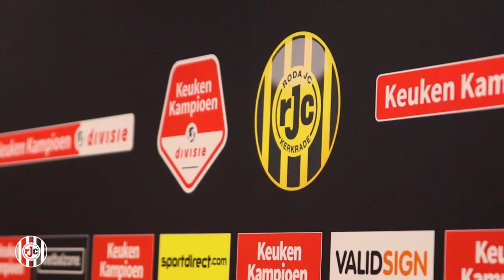MAAK KENNIS MET - Florian Mayer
Roda JC Kerkrade wist gisteren verdediger Florian Mayer voor één seizoen aan zich te binden. De 23 jarige-centrale verdediger komt transfervrij over van Borussia Mönchengladbach.

De club waar onze huidig assistent-trainer Roel Brouwers jaren actief was. Mayer spreekt ondermeer over de samenwerking met Brouwers, hoe hij Patrick Pflücke al kende en over zijn proefperiode die met het tekenen van het contract tot een einde komt.

Volg onze ontwikkelingen via jouw favoriete sociale media-kanalen. Roda JC Kerkrade is te volgen via Facebook, Twitter en Instagram.